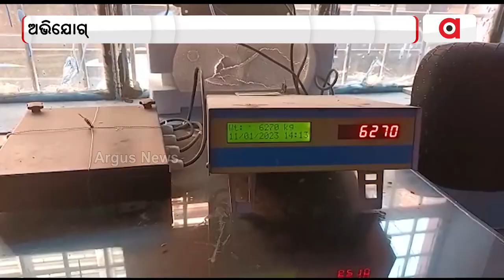Mandi Mismanagement Continues In Western Odisha!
Mandi Mismanagement Continues In Odisha!